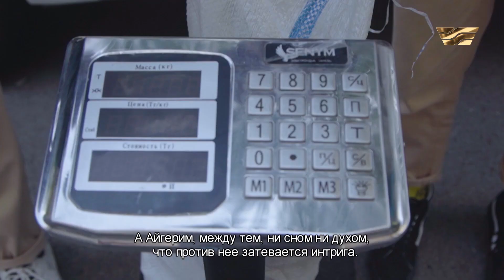Заговор против Айгерим | реалити-шоу «ECO MEKEN»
ECO MEKEN – первое казахстанское реалити-шоу на тему экологии.
Участников ждут нелегкие испытания. Какая команда победит сегодня? И чем закончится ссора между участниками?